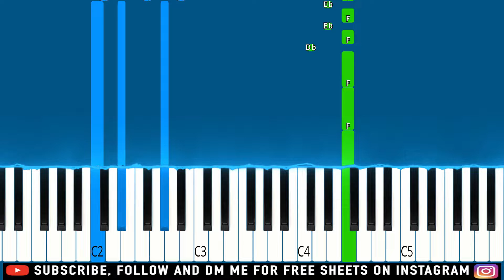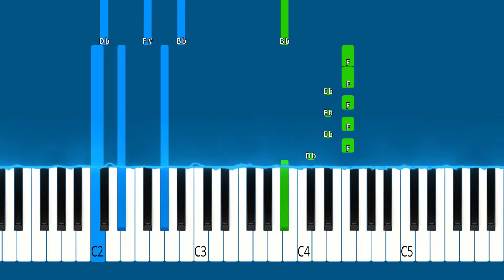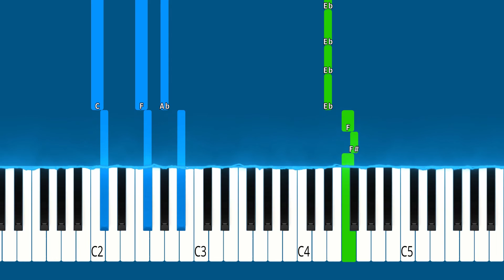Billie Eilish - Lost Cause - Piano Tutorial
► Learn How To Play "Billie Eilish - Lost Cause" (Piano Tutorial | Piano Cover | Easy Piano Tutorial)

🔎 SOCIAL 🔎